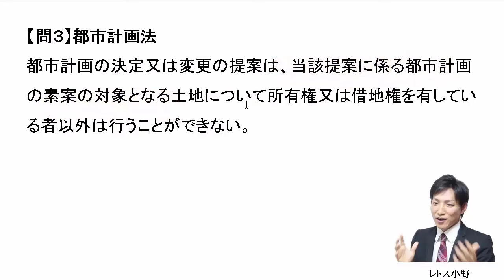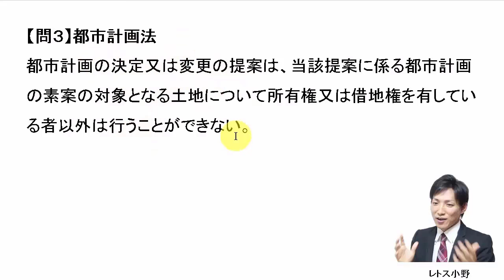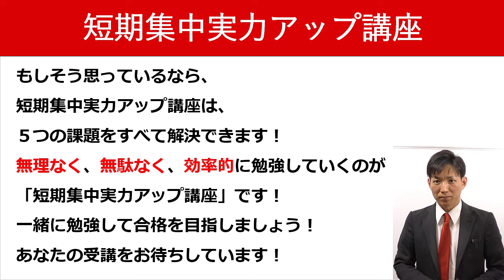【宅建過去問】5月28日の３問【レトス小野】宅建過去問解説